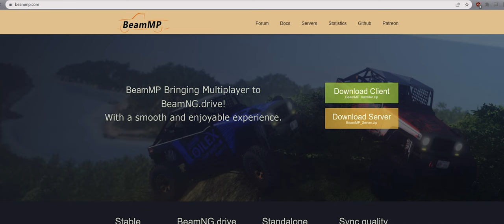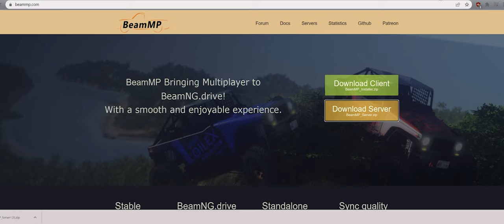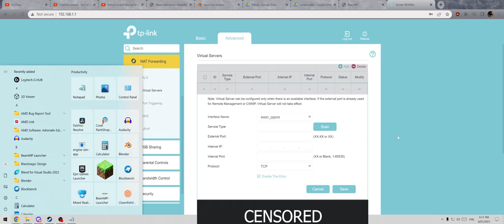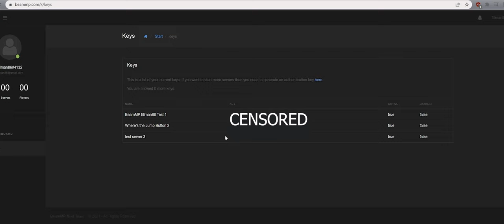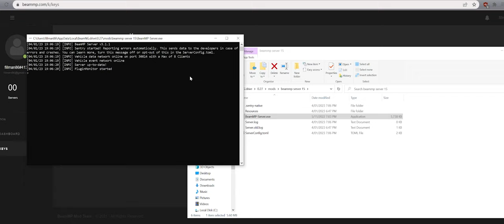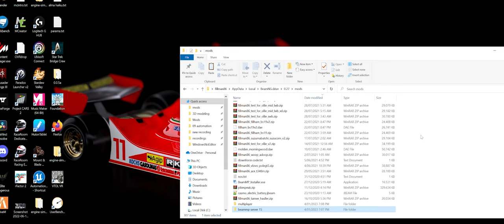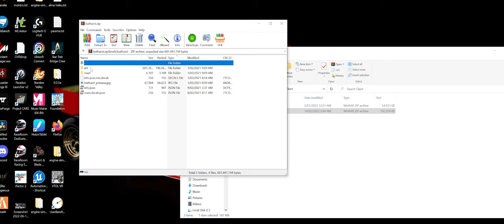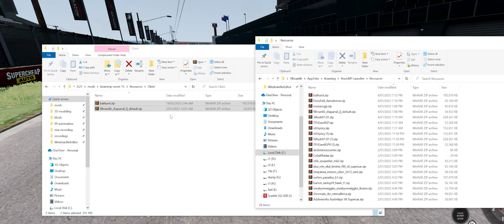How To: BeamMP Server & Mods 2023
want to throw your money away?

edited by - geardrivencams#8604 (discord name)